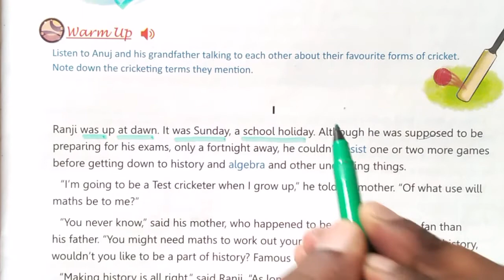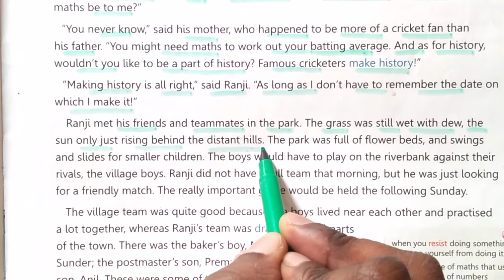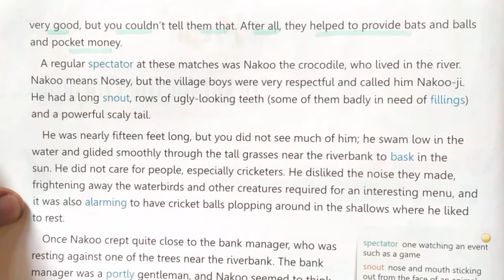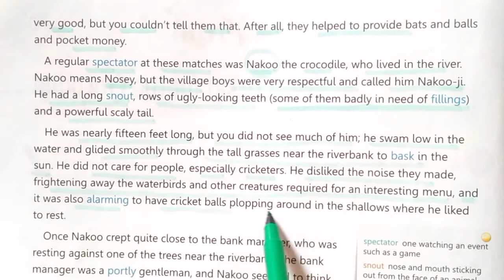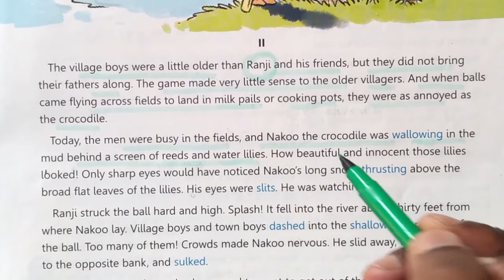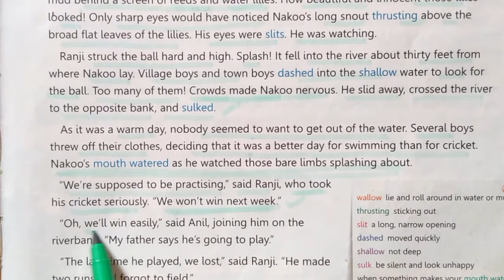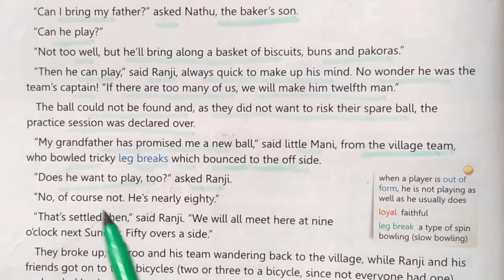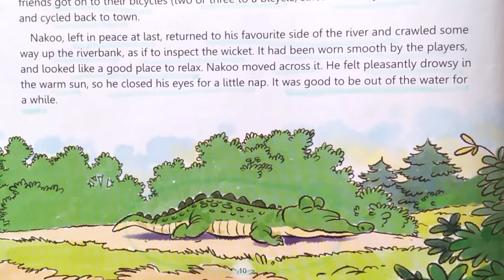Cricket for the Crocodile Class 5 English | The Magic Carpet Full Chapter cricket for the crocodile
About the video : in this video we have explained full chapter Cricket for the Crocodile Class 5 English from the book the magic carpet in Hindi.